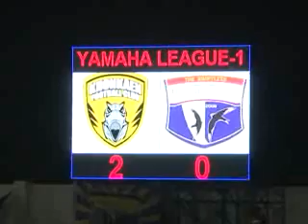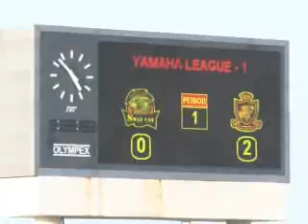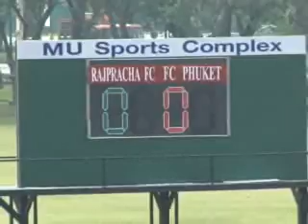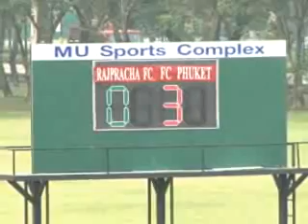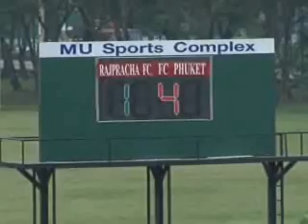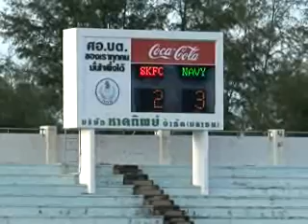YAMAHA LEAGUE-1 2012 (20-10-55)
ไฮไลท์การแข่งขันยามาฮ่าลีกวันประจำวันเสาร์ที่ 20 ตุลาคม 2555